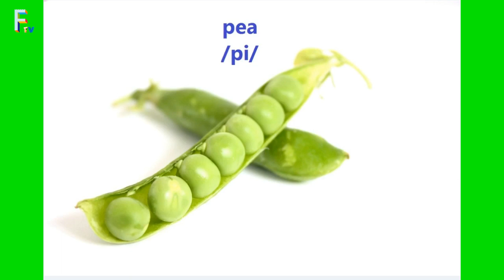pea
round vegetables
How to pronounce vegetable?
Vegetable Names And Their Correct English Pronunciation